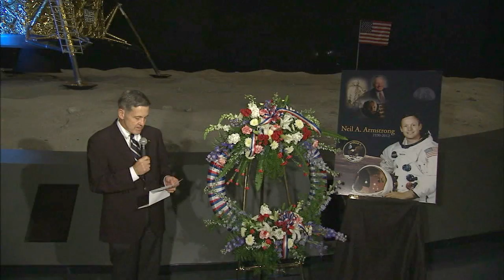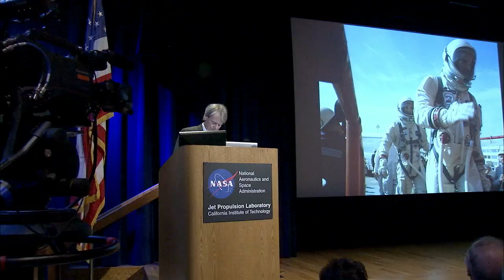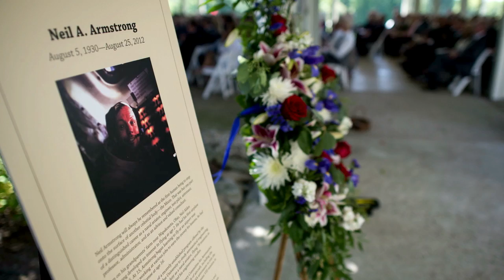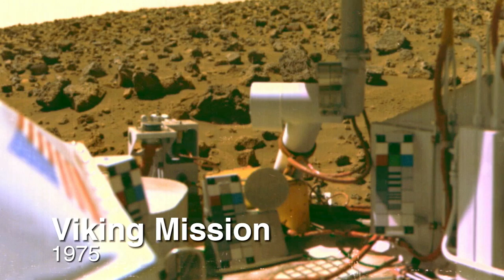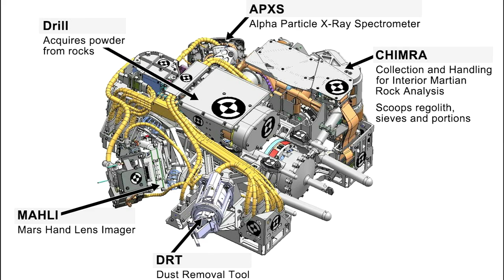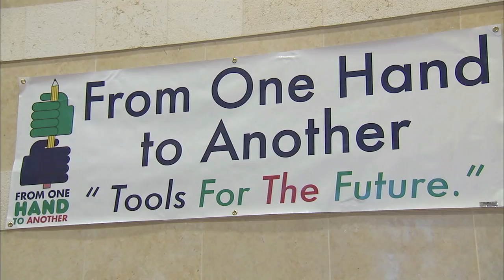Armstrong Tributes Continue on This Week at NASA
The outpouring of admiration and respect continues as people around the nation, including members of the NASA family, pay tribute to the late Neil Armstrong. Also, JFK's Rice speech revisited; Curiosity roves; Orion 'chutes and drop tests; EVA wrap-up; and more.